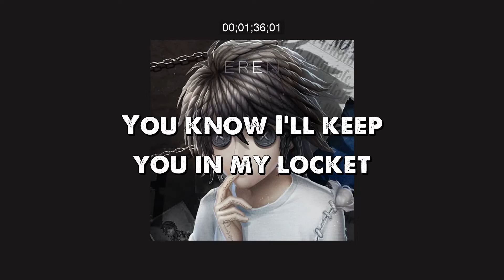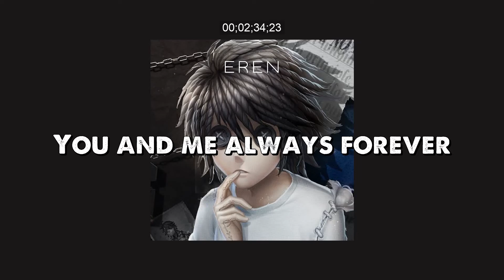Always Forever - Cults （sped up - 🅻🆈🆁🅸🅲🆂 )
𝖙𝖔 𝖘𝖊𝖊 𝖒𝖔𝖗𝖊 𝖔𝖋 𝖙𝖍𝖎𝖘

sped up songs / tiktok music